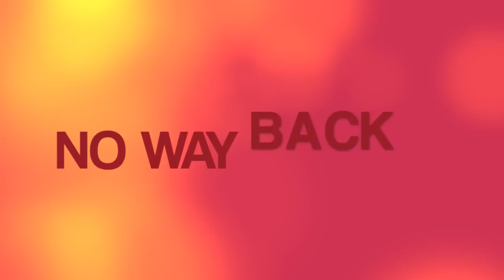Kelly Hu No way Back 1995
Just a fandom randomness.. and first try for kelly Hus death reel, but its gonna be different. ;)  Love Kelly Hu soo freaky enjoy and comment if you like the tryout and if there a request tell me, would love to do so. Love Kelly so much even in her 45 years of pure Beauty